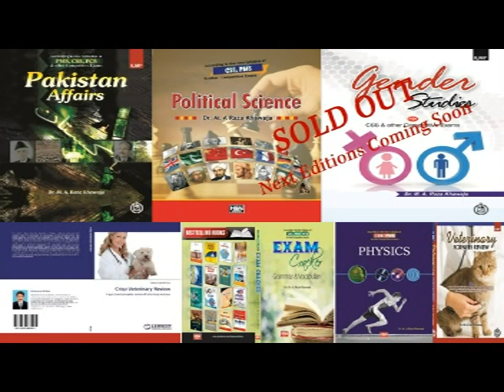CSS 2020 Guidelines Part-1 Before the Exams and the Exams Day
CSS2020 Guidelines Part-1 Before the Exams and the Exams Day